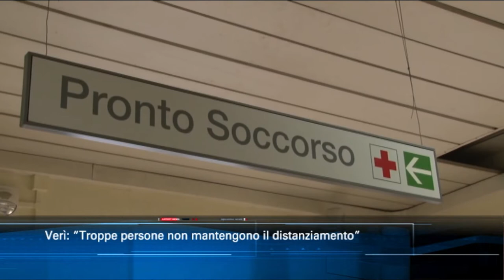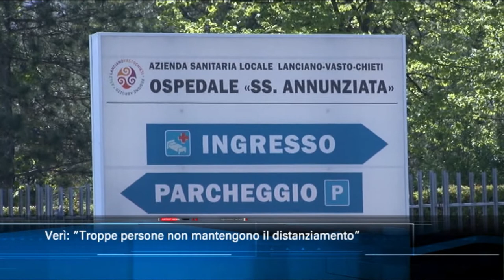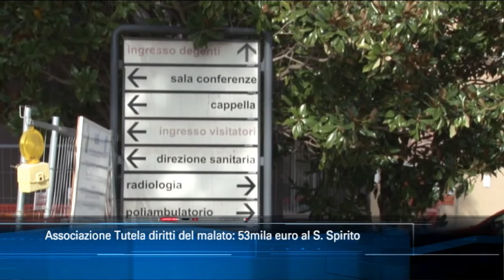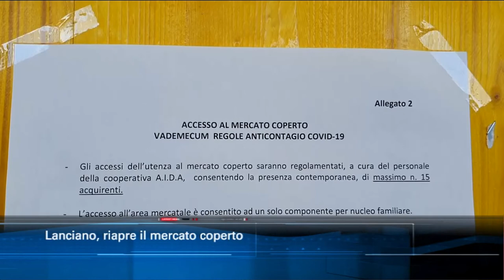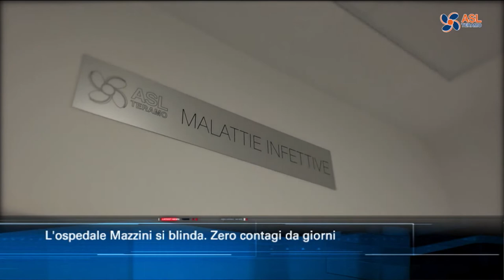TgSei Edizione delle 14 Giovedì 7 maggio 2020